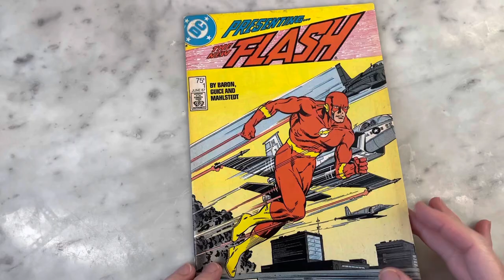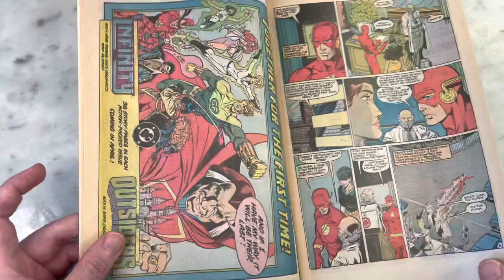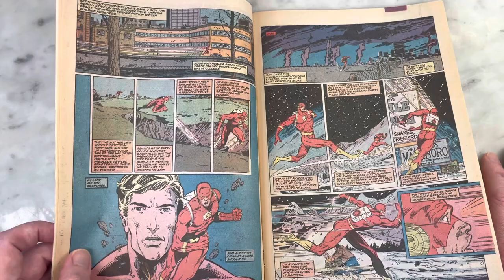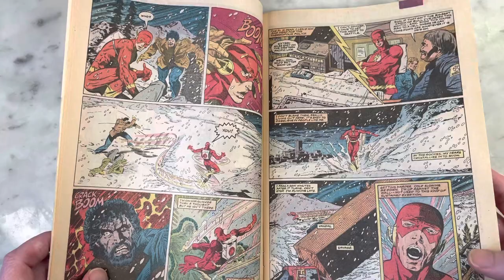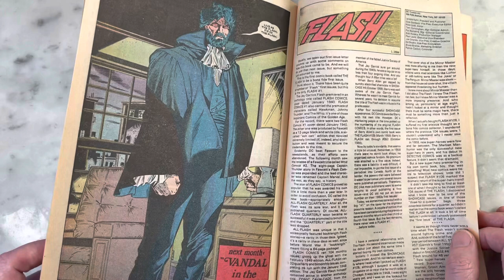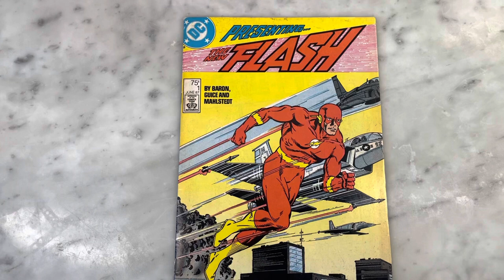Flash 1987 by Mike Baron & Jackson Guice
1987 saw the Launch of Wally West as The Flash in a post Crisis on Infinite Earths- post death of Barry Allen Flash. Mike Baron was an extremely popular writer in the 80s and I really liked his take on the character. The ever enjoyable Jackson Guice did a stellar job on the art chores. Please join me
For a look inside.